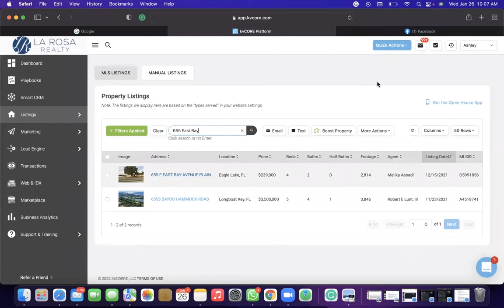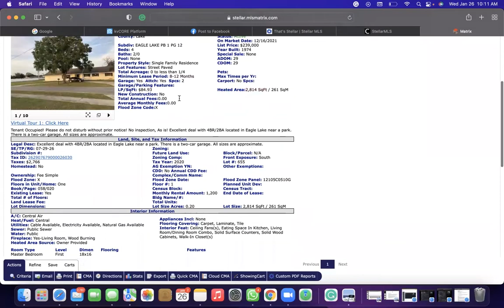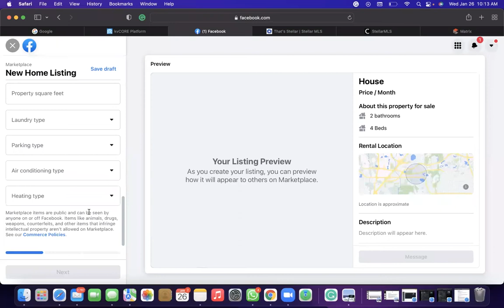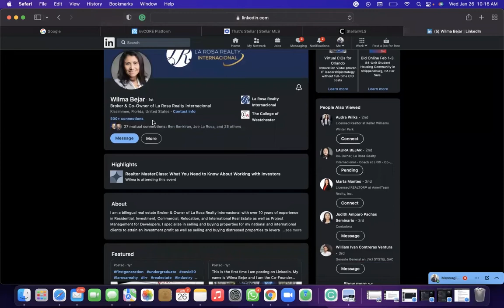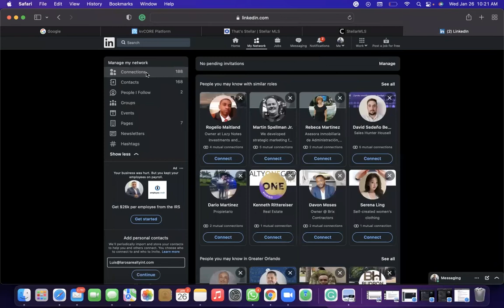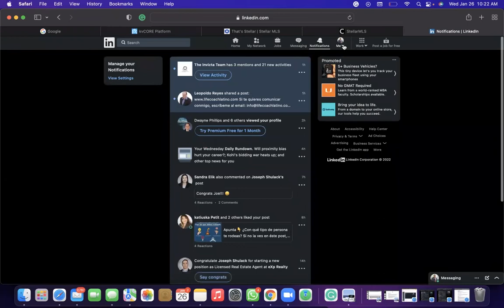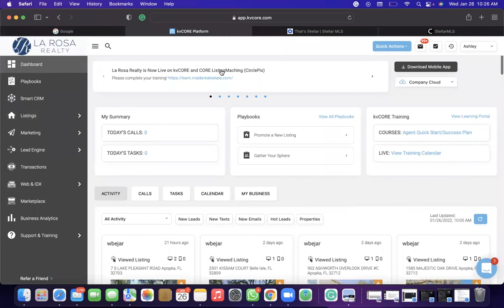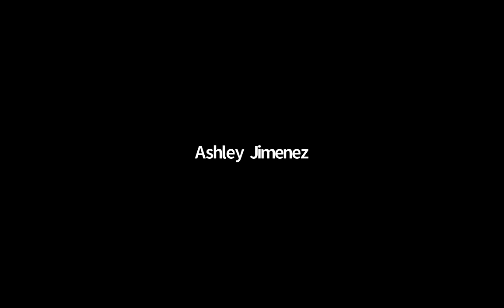KV CORE Facebook Marketplace & Linkedin clase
En esta clase de Kv core, @ashleyyjimenez1, te enseñará a usar el facebook marketplace y Linkedin,  tenemos diferentes clases en nuestro Instagram: @larosarealtyinternacional no te pierdas todo lo que tenemos preparado para ti.